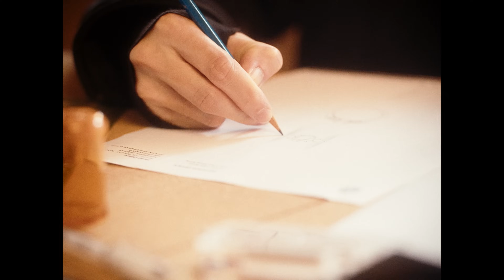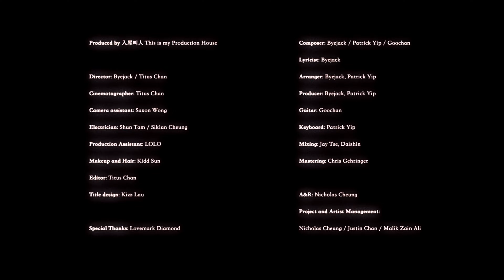Byejack - November 12【Official Video】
Composition: Byejack, Patrick Yip, Goochan
Lyrics: Byejack
Arranger: Byejack, Patrick Yip
Producer : Byejack, Patrick Yip
Guitar: Goo Chan
Keyboard: Patrick Yip
Mixing:  Jay Tse, Daishin
Mastering: Alex Psaroudakis
Project & Artist Manager: Nicholas Cheung, Justin Chan, Malik Zain Ali
A&R: Nicholas Cheung
Label: Warner Music Hong Kong

Video Credits:

Produced by: 入屋叫人 This is my Production House
Director: Byejack, Titus Chan
Cinematographer: Titus Chan
Camera Assistant: Saxon Wong
Electrician: Shun Tam / Siklun Cheung
Production Assistant: LOLO
Makeup & Hair: Kidd Sunn
Editor: Titus Chan
Title Design: Kizz Lau

Special Thanks: Lovemark Diamond